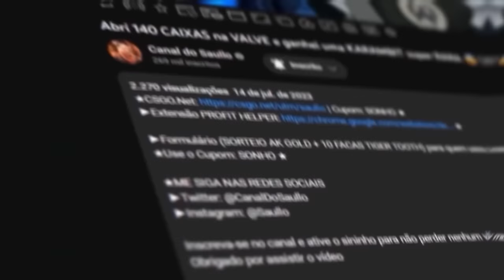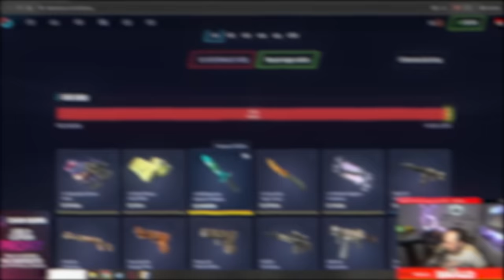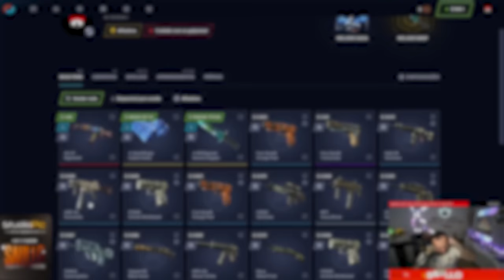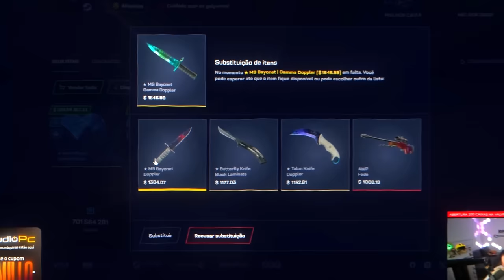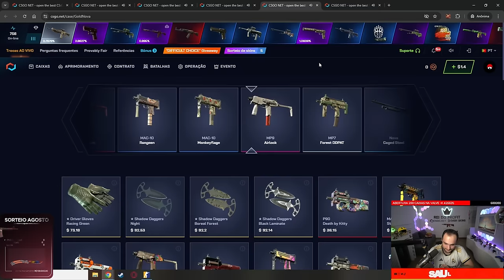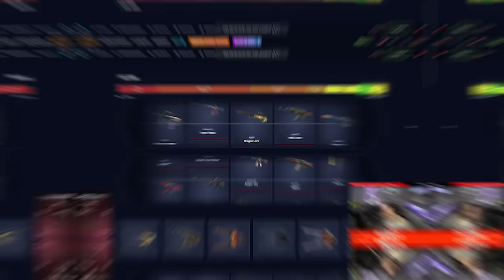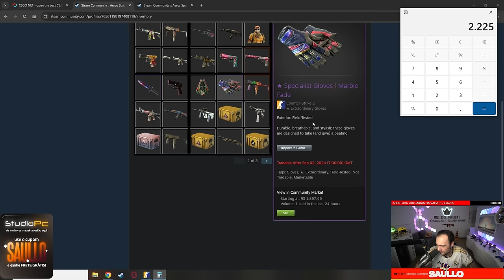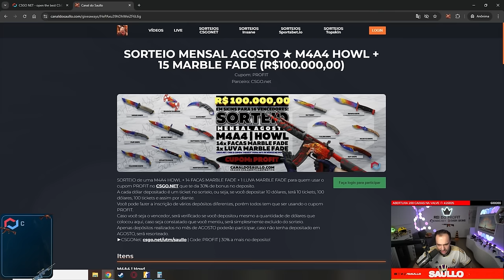PROFIT ÉPICO: Apenas $1 virou R$13.000,00 em SKINS pra um INSCRITO ( M9 Doppler e muito +++ )